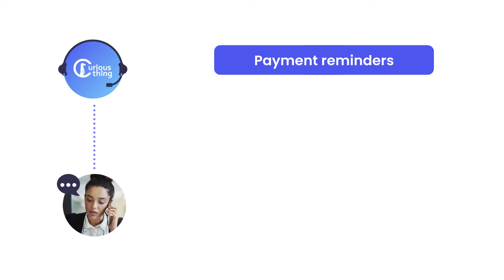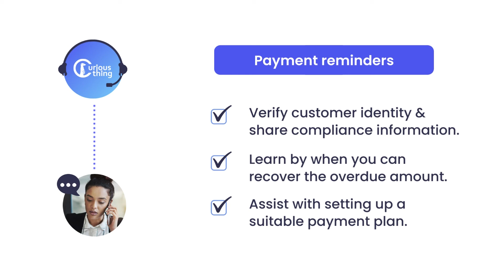Voice AI for payment reminders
Watch how voice-based conversational AI makes payment reminders and recovery easy for you and your customers.